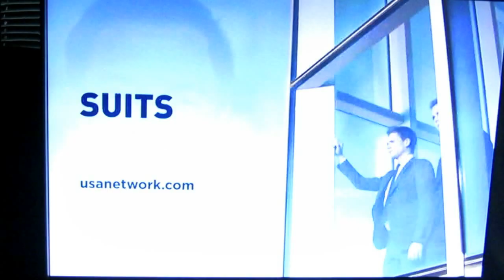Tony/Ziva: TIVA commercial for the TIVA marathon on USA.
Here is the adorable commercial USA put together for their NCIS Tony/Ziva focused marathon airing 2/10/13 :)